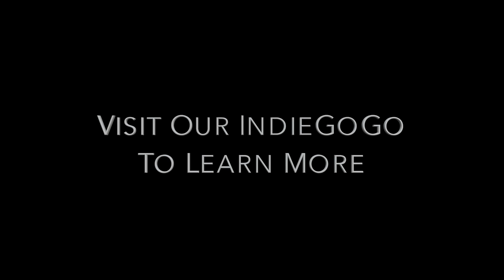White Collar - The Short Film - IndieGogo Trailer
Follow Vincent Singer on his conflict to follow his higher calling and conquer his darker desires.

A Short Film Written By Jacob Waskow.
Produced By Clayton Michek

Staring: Benjamin J. Ford, Taran Lancaster, & Samuel Michek